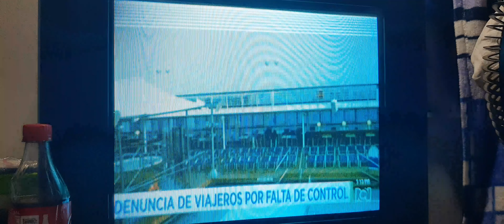Entrevista de Juan Lozano a MinSalud